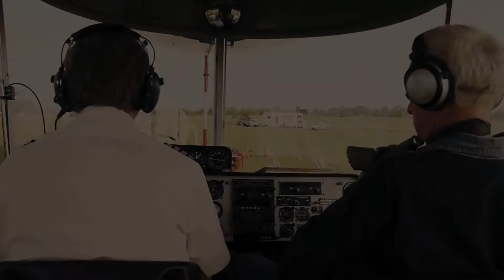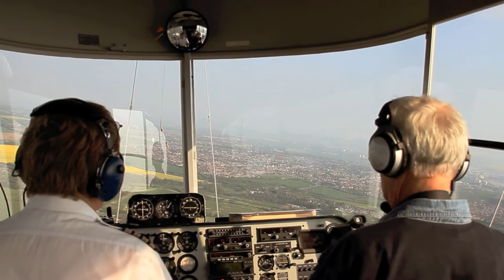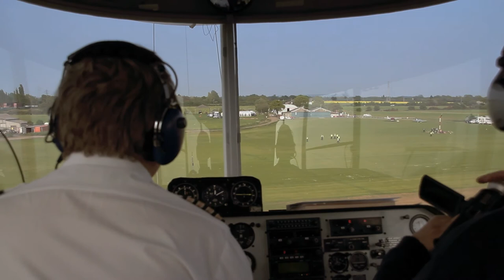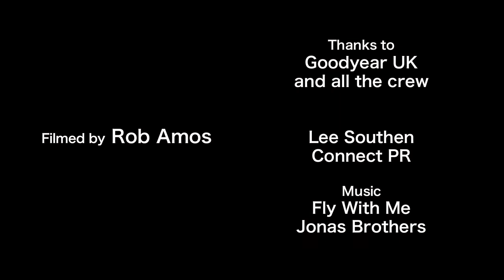Flying in the Goodyear Blimp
Take a flight in the Goodyear Blimp "Spirit of Safety".